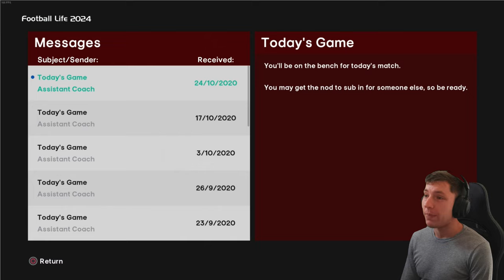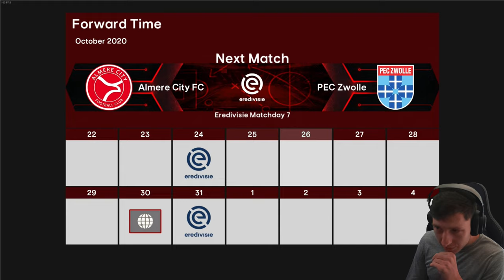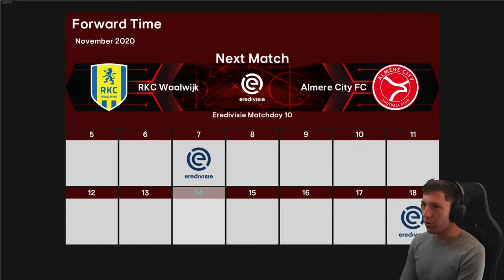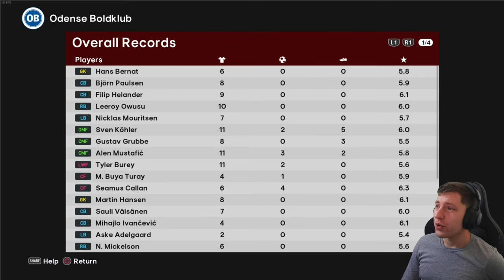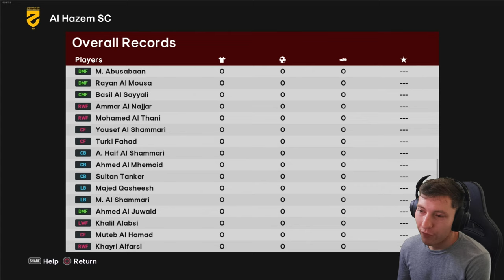THE FOOTBALL GODS HATE US... 🙁 | Football Life 2024 | Be A Legend | Episode #2